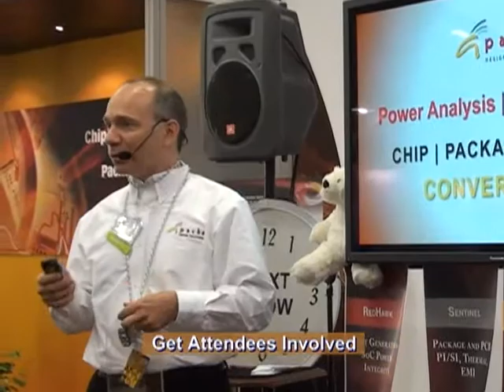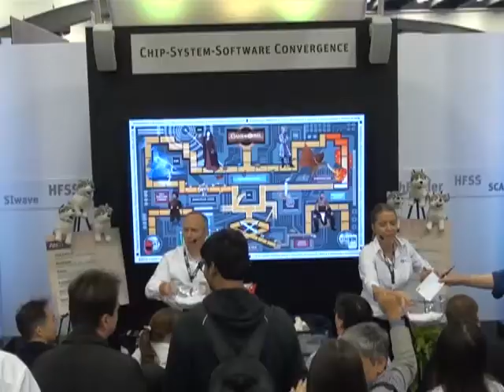Trade Show Presenters Scott Meltzer & Katrine Spang-Hanssen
Magnet Productions' Trade Show Presenters, Scott Meltzer and Katrine Spang-Hanssen display their juggling, escape artistry, game show hosting, and trade show presentation skills in a variety of video segments.  Their 'team presenting' is one of the strongest methods we know to deliver our client's message.  (And keep the booth packed with attendees.)